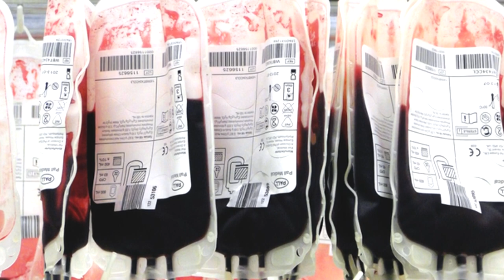दुनिया में सबसे महंगे तरल पदार्थ | Most Expensive Liquids In The World | Insane facts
दुनिया में सबसे महंगे तरल पदार्थ

Most Expensive Liquids In The World